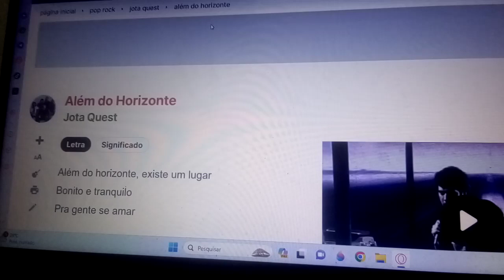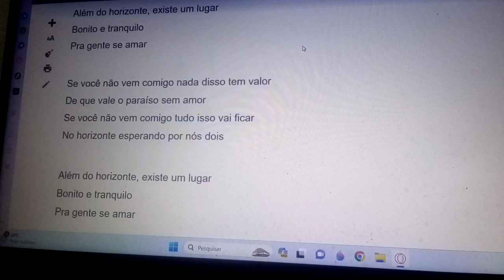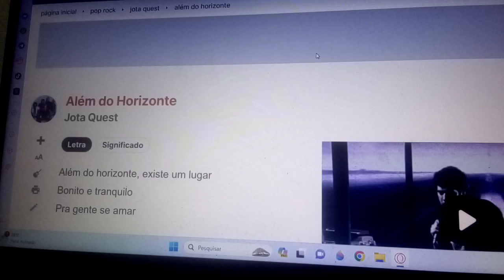Além do horizonte, existe um lugar. Pra gente se amar. Algum lugar pra viver em paz. ENSAIO COVER.